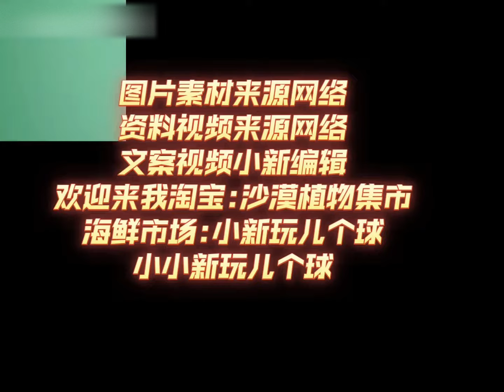为何它会成为国内图文都少有记载的块根？龙骨扇养护指南